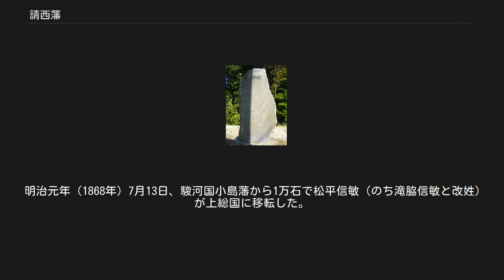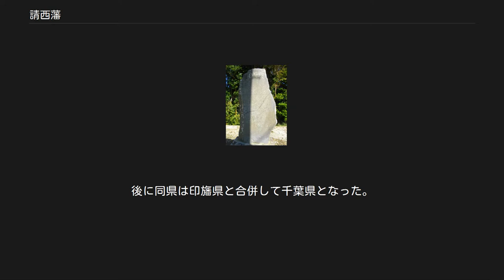請西藩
請西藩庁が置かれた真武根陣屋遺址 請西藩（じょうざいはん）は、江戸時代後期に上総国に所在した藩。
石高は1万石で、藩庁は上総国望陀郡請西村（現在の千葉県木更津市請西）の真武根陣屋（まふねじんや。請西陣屋とも）に置かれた。
戊辰戦争によって改易された唯一の藩として知られる。
当初藩庁は望陀郡貝淵村（現在の木更津市貝渕）の貝淵陣屋に置かれていたために貝淵藩（かいふちはん）とも呼ばれる。
 明治維新後、名義上は望陀郡桜井村を藩庁所在地として桜井藩（さくらいはん）が設置されたが、この藩庁（桜井陣屋）は貝淵陣屋を転用したものである。
実質は貝淵藩と同一とみなすことができるため、本項では同藩についても併せて解説する。
 ちなみに貝淵・桜井・請西村は隣接関係にあり、貝淵（桜井）陣屋は貝淵・桜井両村の境界線に沿った貝淵村側にあった。
藩士の邸宅は3村内に点在していたようである。
 貝淵藩[編集] 貝淵・桜井・請西 金ヶ崎 千葉 関連地図 1927年（昭和2年）に建てられた「献兎乃記念」碑（上根岸の八坂神社）。
「献兎賜盃」の儀に使われる兎が上根岸村で捕らえられていたことにちなむ。
 林家（三河林氏）は小笠原氏の支流を称し、松平親氏の代から松平氏に仕えた三河譜代の家柄である。
林家は代々番方を勤める旗本で、忠和の代に3000石を知行した。
その後、忠勝・忠久・忠篤・忠英と続く。
 伝承によれば、松平家の祖である有親・親氏が信濃で窮した際に、筑摩郡林郷（現在の長野県松本市里山辺付近）に住していた旧知の林光政を頼ったことがあった。
光政は雪の中で兎を捕らえて吸い物にし、有親・親氏父子に振る舞ったという（里山辺の広沢寺境内に、光正が兎を捕らえた場所という「兎田」の碑がある）。
これを開運の嘉例とし、徳川幕府の下では正月行事として、林家が将軍に兎の吸い物を献上し、将軍から酒を賜るという「献兎賜盃」の儀式が行われることとなっていた。
 天明7年（1787年）4月に徳川家斉が11代将軍に就任すると、忠英は小姓として仕え、家斉の寵臣となった。
寛政8年（1796年）に家督を相続した忠英は、小姓番組頭格・御用取次見習・御側御用取次などと栄進し、さらに加増を重ね、文政5年（1822年）には7000石を知行する。
 文政8年（1825年）4月、若年寄に昇進して3000石の加増を受け、計1万石の大名に列して貝淵藩が成立した。
天保5年（1834年）12月には3000石、天保10年（1839年）3月には江戸城修築などの功を賞されて5000石を加増され、計1万8000石を領した。
しかし、家斉が天保12年（1841年）1月に死去すると、将軍家慶と老中水野忠邦の粛清を受け、4月に8000石を没収されたうえ、若年寄も罷免された。
さらに同年7月には強制隠居を命じられた。
 天保14年（1843年）6月には、天保の改革の一環として行われた印旛沼堀割の手伝普請を命じられた。
家斉没後に8000石もの加増地を失った藩財政はさらに逼迫した。
 請西藩[編集] 嘉永3年（1850年）11月、忠旭は藩庁を貝淵陣屋から1.5kmほど内陸に位置する望陀郡請西村の高台に築いた真武根陣屋（請西陣屋）に移す。
以後、この藩は請西藩と呼ばれる。
なお、貝淵陣屋は藩の地方役所としてそのまま使われた。
 2代藩主忠交は伏見奉行在任中の1867年に急死し、若年の嫡男忠弘に代わって甥の忠崇が家督を相続した。
 慶応4年（1868年）、上総に転じた遊撃隊による助力要請に接した忠崇は旧幕府側に与することを決し、自ら脱藩して同藩士とともに遊撃隊に合した。
出陣に際して真武根陣屋（請西陣屋）を自焼した。
 忠崇らは房総や相模にて新政府軍と抗戦したのち、旧幕府勢力の制する東北各地に転じた。
敵対する忠崇の行動は新政府の怒りを買い、明治元年（1868年）に改易となった。
請西藩は、戊辰戦争によって改易された唯一の藩である。
そのため、林家は諸侯でありながら大政奉還以降唯一華族に入れなかった一族となった（忠弘の代に復興し1893年に男爵入り）。
 明治維新後の林家[編集] 仙台に転戦した忠崇は、徳川宗家が駿府70万石の諸侯として存続するとの報に接し、新政府軍に降伏した。
以後は江戸の唐津藩邸にて幽閉される。
明治2年（1869年）、同家は忠弘を当主とする300石の東京府士族として存続した。
忠崇も1872年に赦免されたものの、家禄の削減・廃止もあり、以後...